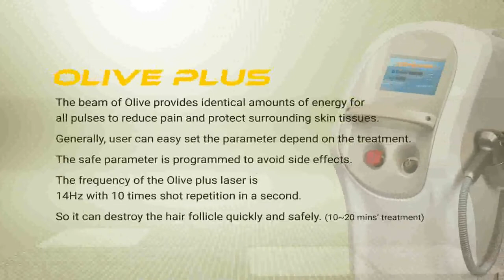OLIVE PLUS Intro video